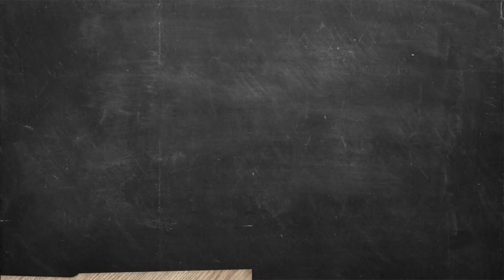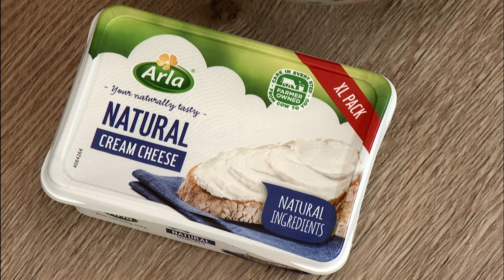Τάρτα Cheesecake Επ. 34 | Kitchen Lab TV | Άκης Πετρετζίκης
Μας αρέσουν οι τάρτες, μας αρέσει το cheesecake, οπότε πάμε να τα συνδυάσουμε και να φτιάξουμε μια υπέροχη τάρτα cheesecake και μάλιστα, red velvet! Ένα πανεύκολο, λαχταριστό κι εντυπωσιακό γλυκό που θα συναρπάσει όποιον το δοκιμάσει!

Παρουσίαση: Άκης Πετρετζίκης
Σκηνοθεσία: Πάνος Γεωργίου
Αρχισυνταξία: Τζίνα Γαβαλά
Διεύθυνση Φωτογραφίας: Γιώργος Μιχελής
Διεύθυνση Παραγωγής: Διαμαντής Αρακάς
Εμπορικό Τμήμα: Mary-Rose Ανδριανοπούλου, Γιώργος Αθανασιάδης
Βοηθός Σκηνοθέτη: Βάγια Τσιουρβοπούλου
Τεχνική Υποστήριξη: Θ. Σαββάκης – Β. Καρυπιάδης Ο.Ε.
Σκηνογραφία: Αναστασία Χαρμούση
Γραφικά: Παναγιώτης Πατσιαούρας
Sous Chef: Μάρκος Παπακωσταντίνου
Βοηθός Sous Chef: Λευτέρης Αντωνίου
Βοηθός Κουζίνας: Σταυρούλα Βαβάκη
Βοηθός διεύθυνσης  Παραγωγής: Φώτης Κοντογιαννόπουλος
Floor Manager: Διονύσης Κυπριώτης
Οπερατέρ: Νίκος Μπελέσης, Δημήτρης Τοκούρογλου
Χειριστής Ρομποτικής: Νίκος Κουρέας
ΧΕΙΡΙΣΤΗΣ CAM RAIL: ΠΑΝΠΑΝ
Ηχολήπτης: Γιάννης Γερμανός

Μοντάζ: Ειρήνη Κεφαλά, Claudia Sprenger, Ηλίας Αποστολίδης
Βοηθός Μοντάζ: Μαριάννα Πετρίδου
Ηλεκτρολόγος: Μάκης Λάντος
Εκφώνηση: Τζίνα Γαβαλά
Ενδυματολόγος: Αλέξης Φούκος
Μουσική Επιμέλεια: Grey Studios Athens (Music Library)
Sound Design Τίτλων: Χρήστος Μάτης - Ανδρέας Σερμπής | Grey Studios Athens

Τον Άκη Πετρετζίκη ντύνουν:
BENETTON
NEW BALANCE
COLUMBIA
19 NINETEEN
DIESEL
DOUBLE OUTFITTERS
BLACK
AMERICAN  EAGLE
ADIDAS
GUESS
BEN-TAILOR
GOORINBROS
POCO LOCO

Ευχαριστούμε:
Petco Smeg
De’Longhi Kenwood Hellas SA
Φυτώριο «ΦΥΣΗ» Αγίας Παρασκευής 114 Χαλανδρι
Κρεοπωλείο «Δαβούτης»